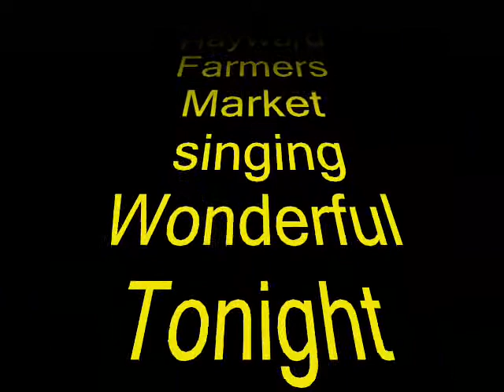Wonderful Tonight-cover by Bon Bunales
Kaiser Permanente Hayward Farmer's Market